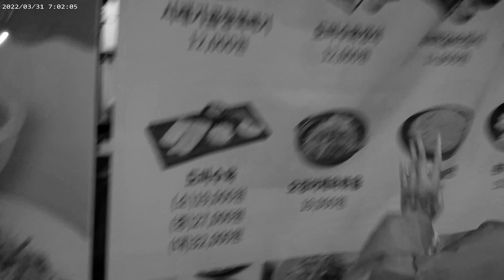FASTER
shot by @WORLDWARBLUE and @awthem
edited by @HU1CHO
produced by @soldado and @atwood